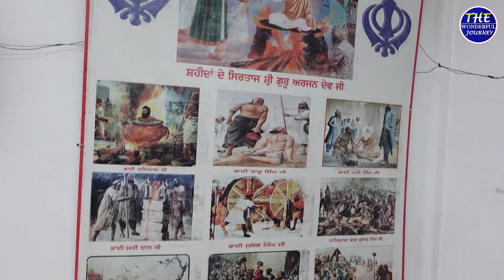আগরতলায় সবার জন্য উন্মুক্ত প্রথম গুরুদ্বার | First Gurdwara open to all in Agartala | Tripura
আগরতলায় অবস্থিত শিখ ধর্মাবলম্বীদের প্রধান আরাধনা স্থল গুরুদ্বার। ২০১৭ তে সবার জন্য উন্মুক্ত করে দেওয়া এই গুরুদ্বারে বর্তমানে সব ধর্মের মানুষের ই বেশ আনাগোনা। ত্রিপুরার পর্যটন ক্ষেত্রে এক নতুন দর্শনীয় স্থান।

Your Queries -
the wonderful journey
tripura vlogs
gurudwara in agartala
first gurudwara agartala
guru granthsahib
agartala gurudwar vlog
tripura sundari gurudwara
tripura temple
tripura tourism
tripura tourist places
tripura tourism
tripura tour
tripura tourist spot
tripura tourist area